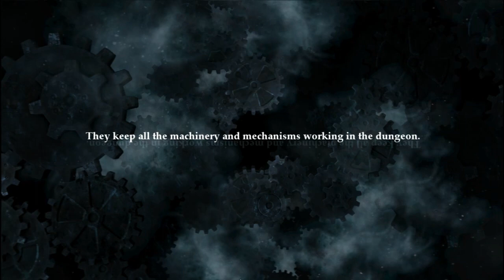Прохождение Legend of Grimrock. Часть 7-1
Огромный лабиринт с интересными загадками,  противниками и логикой игры.